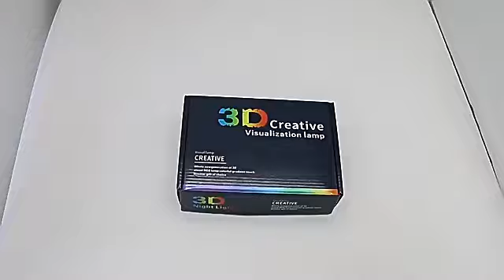3d Illusion Led Dimmable Touch Sensor Induction Night Light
3D night light